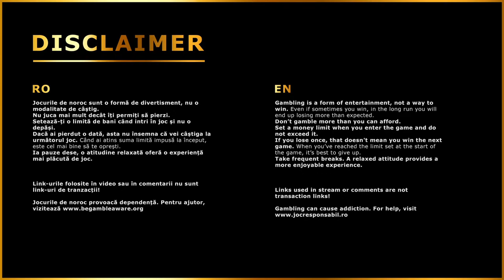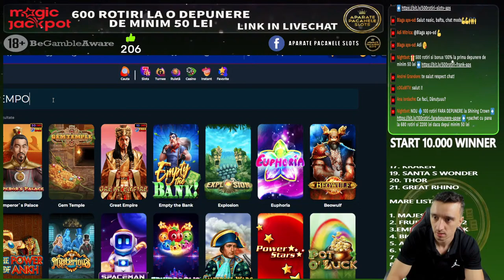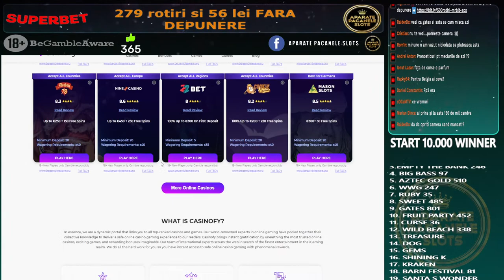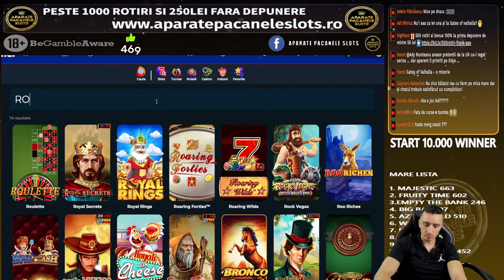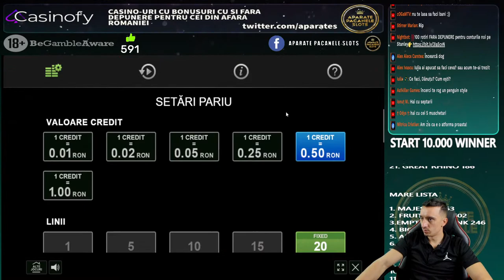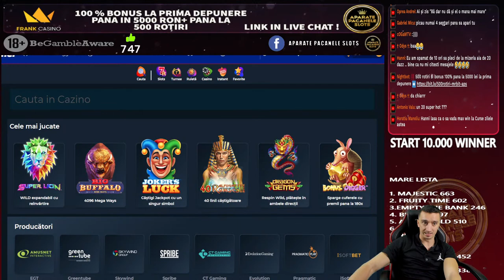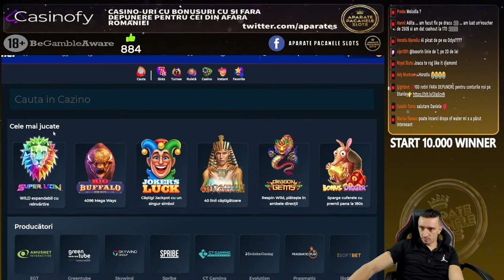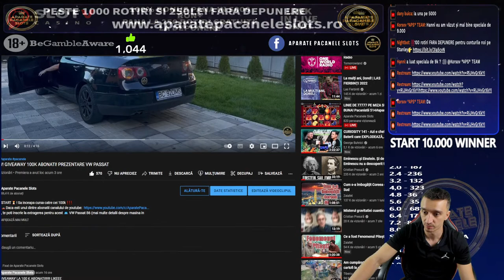LINIE DE 77777 PE MIZA SUPER BUNA! Pacanistii 514#aparate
18+ | T&C apply | Gamble Responsibly.

 Luați pauze frecvente.
Pauzele sunt cruciale pentru a nu vă pierde perspectiva atunci când jucați.